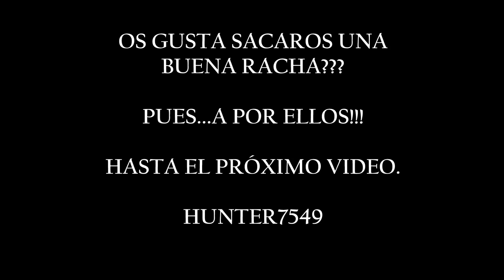MI MEJOR RACHA DE BAJAS EN TCT - GAMEPLAY COMENTADO BATTLEFIELD 4 - [XBOX ONE] - HD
RACHA DE 19 ENEMIGOS EN TCT,HABLAMOS DE RACHAS!